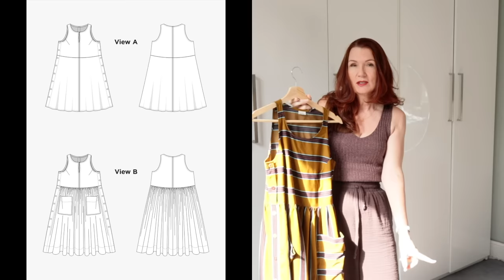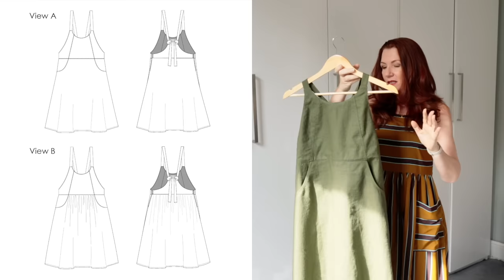Austin Dress & Steele Pinafore - Summer To Autumn Sewing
I'm back and ready to go with a couple of dresses that will transition from Summer to Autumn, the Austin Dress from Grainline Studio and the Steele Pinafore from Elbe Textiles.  Both co-incidentally featuring buttons.

Austin Dress - Grainline Studios
Size 0 - 18

Linen fabric from my stash

* This is an affiliate link, it will not cost you any more to purchase any patterns via the link, but I will receive a percentage which will help towards the costs of running this channel.

You can find me hanging around here;